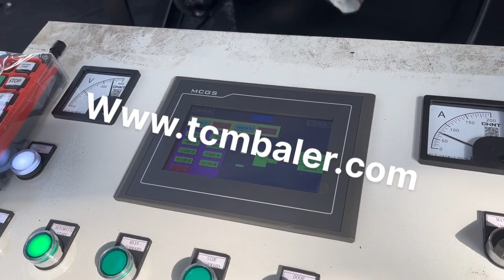Pressing Iron Factory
Details of Pressing Iron Factory, Pressing Iron, pressing iron machine,

TCMBALER is a professional Pressing Iron Factory manufacturer and supplier in China for more than 20 years, and we can offer Pressing Iron Factory for sale with a cheap wholsale factory price for our customers without any agent or dealers if you wanner buy our Pressing Iron Factory.